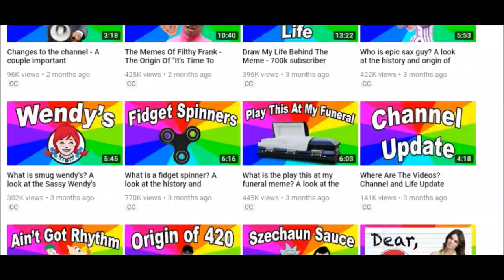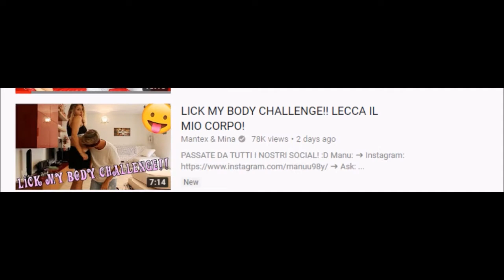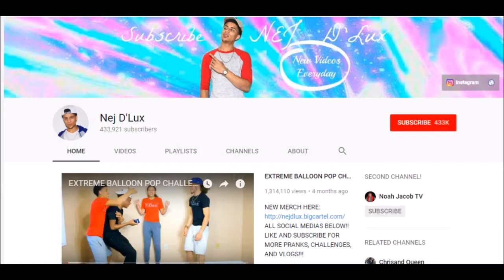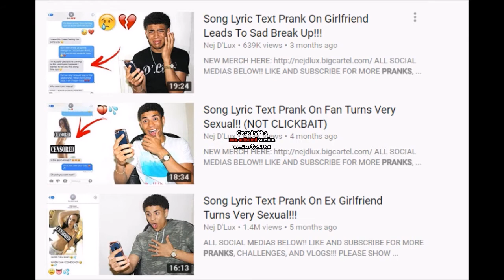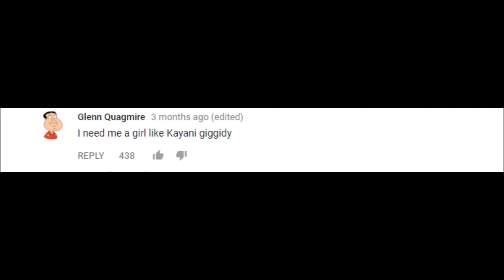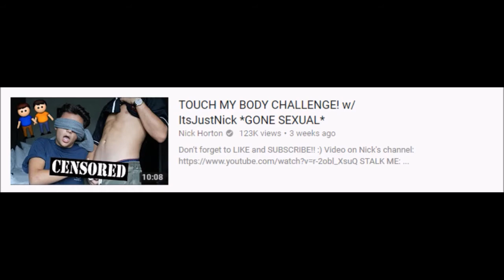Touch My Body/Lick My Body Challenge (Cancer Quest)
rip in riperonis that vineyard vines lobster